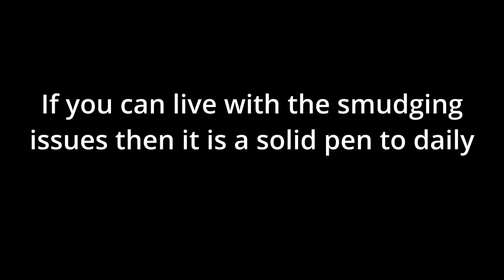RORITO MAXTRON REVIEW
Using Davinci Resolve 18 and my pen to procrastinate Application of Derivatives (real)